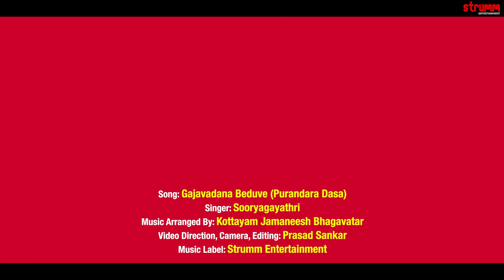Gajavadana Beduve I Sooryagayathri I Purandara Dasa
Gajavadana Beduve, the Kannada classic from Saint Purandara Dasa in praise of Lord Ganesha is presented by Sooryagayathri to music by Kottayam Jamaneesh Bhagavatar.

Singer – Sooryagayathri
Original song by Purandara Dasa
Programmed, Mixed & Mastered by Prasanth Sankar
Camera Assistant : Jibeesh Sagar
Flute: Nikhil Ram, Kozhikode
Veena: Sounder Rajan
Mrudangam: P.V. Anil Kumar
Tabla: Lal M.P
Recording: Milky Way Audio Productions - Perambra